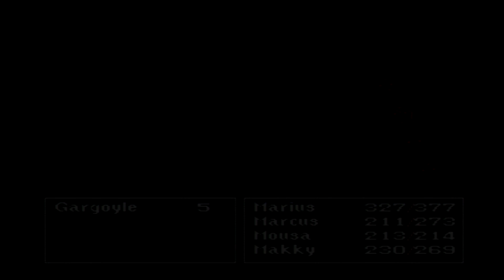Final Fantasy I Part 61